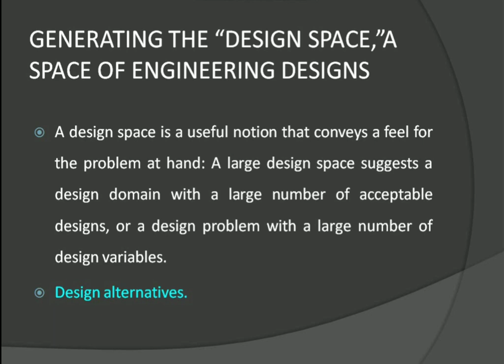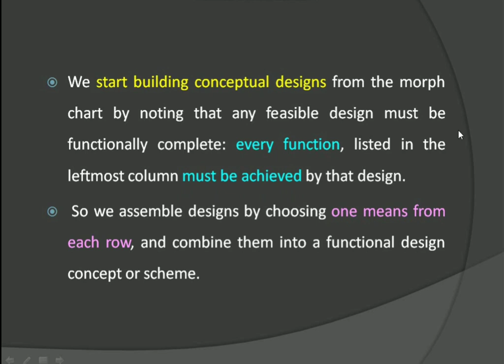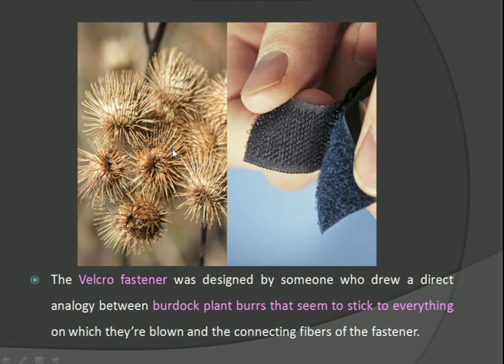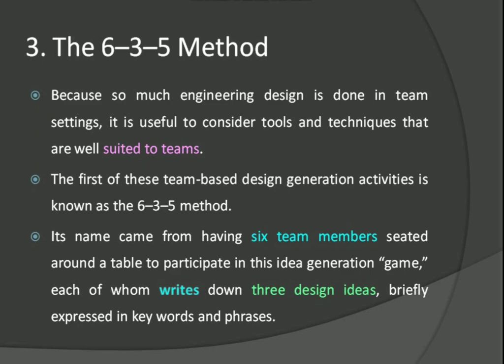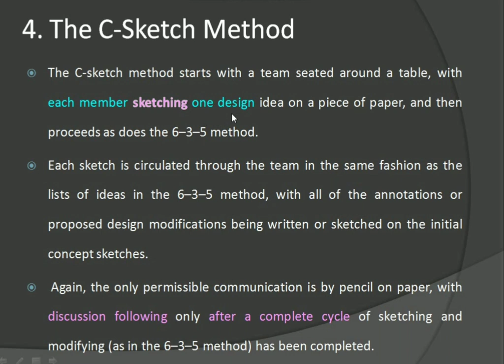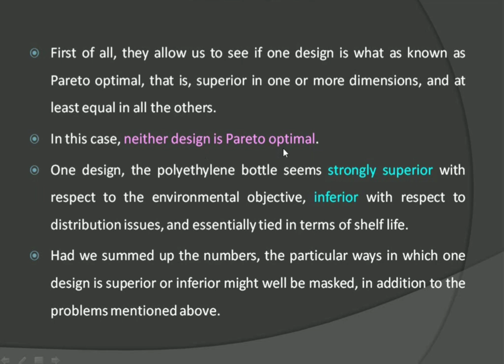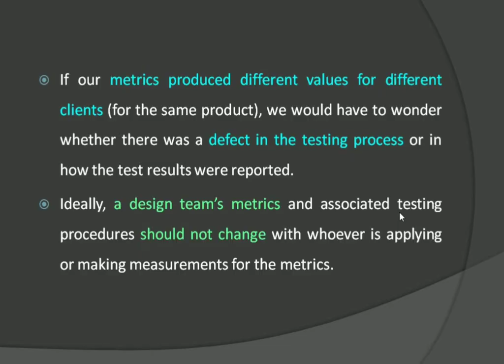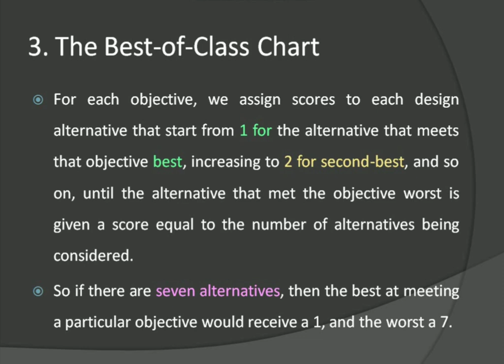Generating Design Alternatives and Choosing a Design